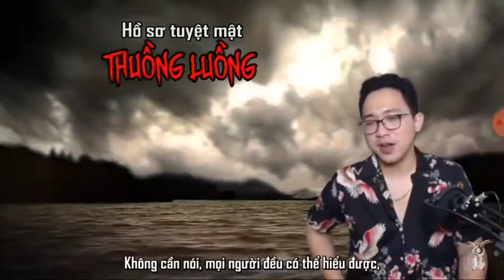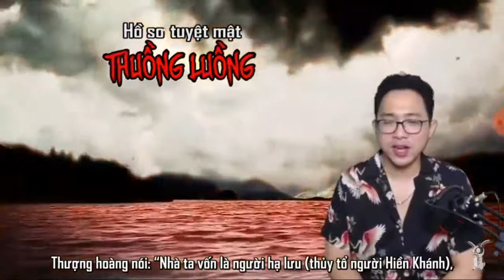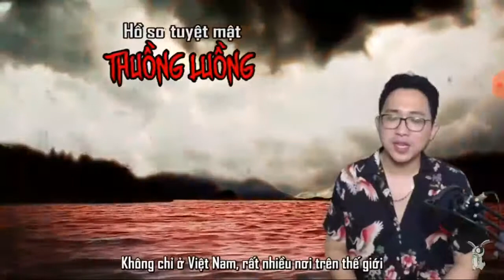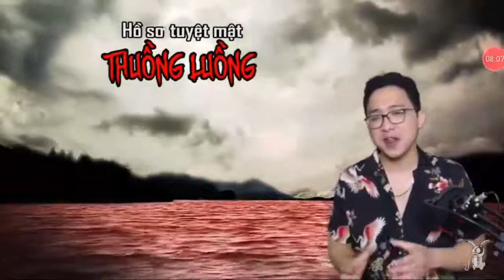Video thuồng luồng